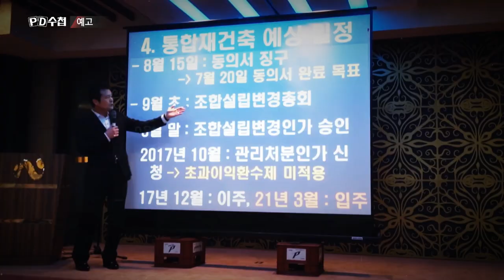[예고] 재건축의 신 in 펜트하우스 (1월26일 화 밤10시40분 방송) MBC210126방송